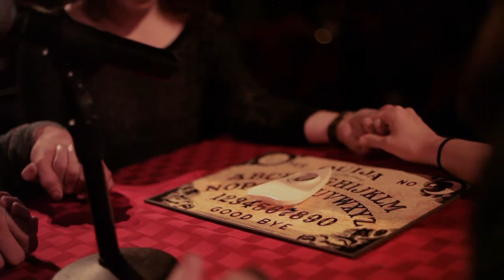The 14th Annual Halloween Horror Movie Marathon | Highlight Reel [HD] | Coolidge Corner Theatre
The Coolidge's 14th Annual Halloween Horror Marathon has brought the monster back from the grave!